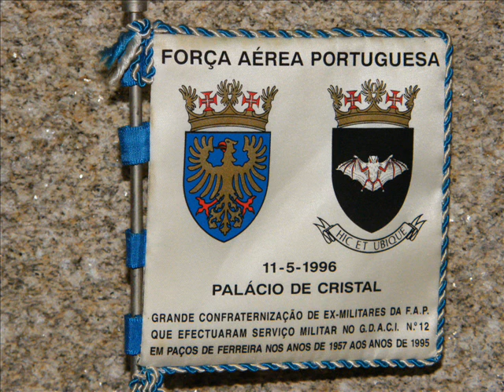1996 05 11 ALMOÇO DA ESQUADRA 12 no PALÁCIO CRISTAL